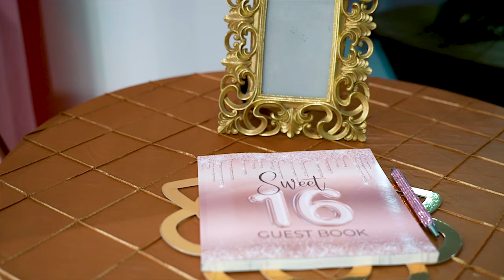Ananya's Sweet 16 Cinematic||4K||Elegance Ballroom and Events Center||Plano